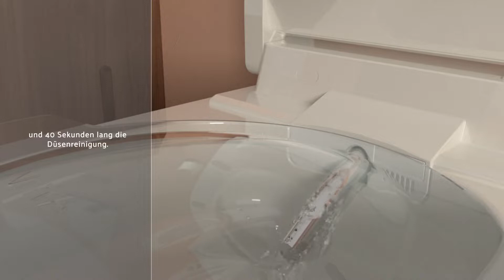VitrA V-Care DUSCH-WC Entkalkung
Ausgestattet mit einer Entkalkungsfunktion eignet sich V-Care Prime für den weltweiten Einsatz auch in Regionen mit den höchsten Wasserhärtegraden. Im Übrigen können alle Funktionen auch ausgeschaltet werden – so dass Ihr Dusch-WC auch als ganz herkömmliches WC genutzt werden kann.